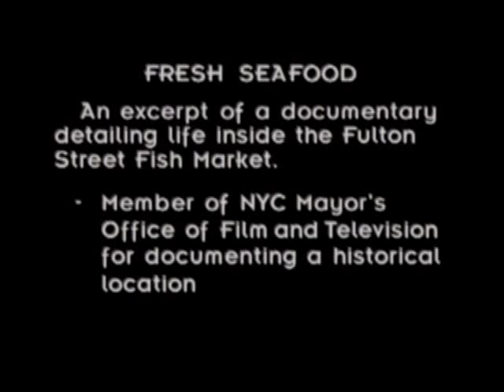Fresh Seafood (2 min.cut ) Director: Paul Carluccio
A 2 min. clip from a 15 min. documentary about the Fish Market when it was on Fulton St. NYC. Directed and edited by Paul Carluccio Shot by John Carluccio